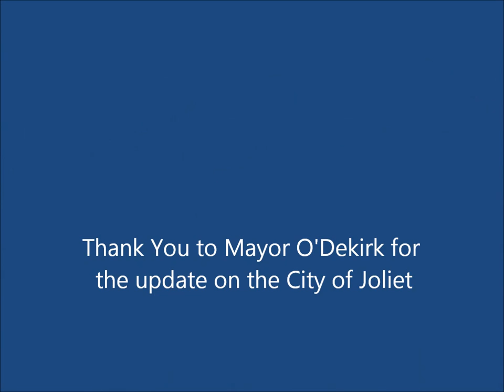2016 "State of the City" address by Joliet Mayor O'Dekirk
The first "State of the City" address by Mayor O'Dekirk since taking office in 2015.  This was the Joliet Chamber January Member Luncheon as well.  Please accept our apology for the audio difficulties